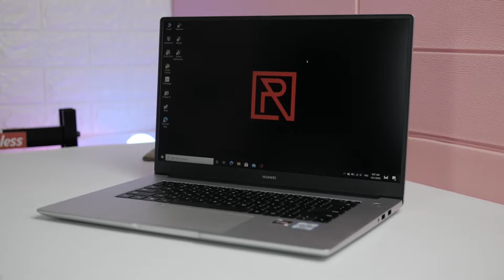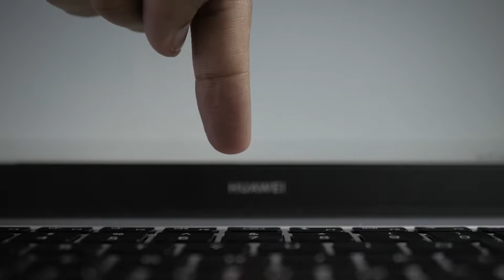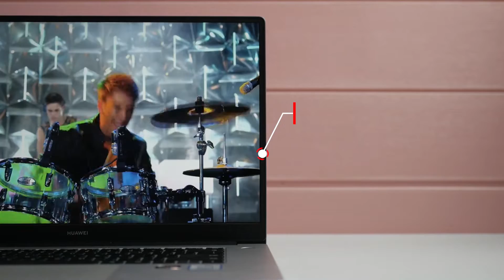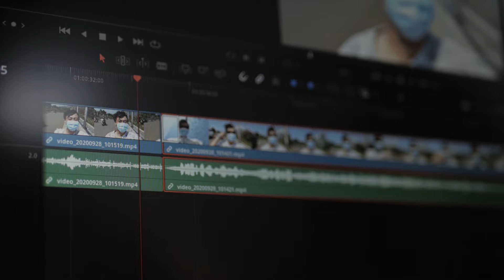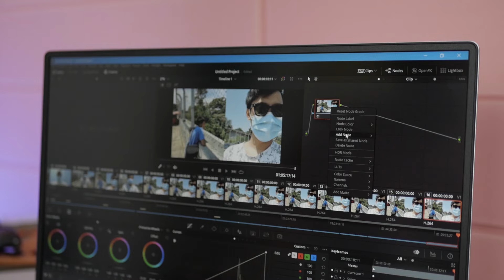ngedit video di laptop 8 jutaan - Review Huawei MateBook D15 Indonesia by Riswan Zone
Selain smartphone yang punya kualitas bagus, apakah laptop dari Huawei ini, Huawei MateBook D15 juga punya kualitas yang bagus?

Editor
Mulya
Kodrat